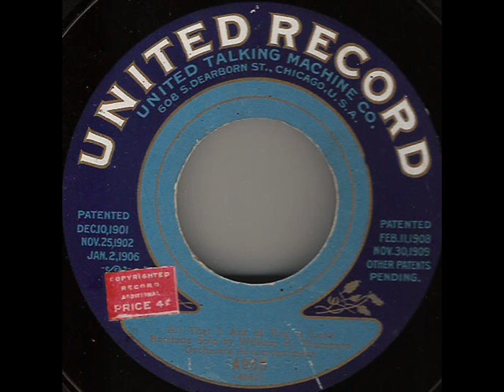standard male quartet did he run united 78 1912 restored